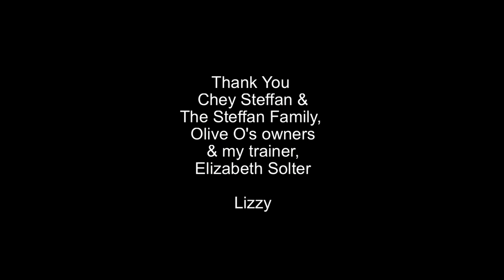Olive O & Lizzy Traband - Upperville Horse Show 2013 - Reserve Champion